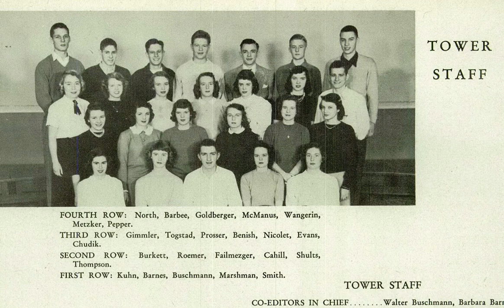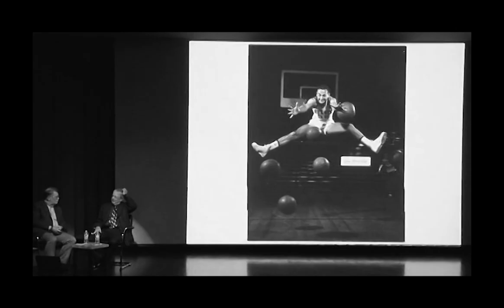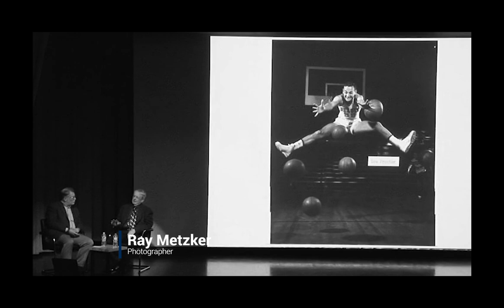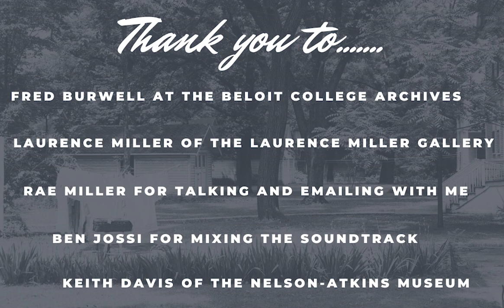Telling the Ray Metzker Story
A short documentary about the life of photographer Ray Metzker from his time at Beloit College and after.

Photos provided by the Beloit College Archives. Photography Society Interview from 2011 provided by Laurence Miller.

Interview conducted at the Laurence Miller Gallery in New York City.

Thank you to Laurence Miller, Keith Davis, Rae Miller, and Cortney Norman for taking the time to speak and share their thoughts with me on Ray Metzker.